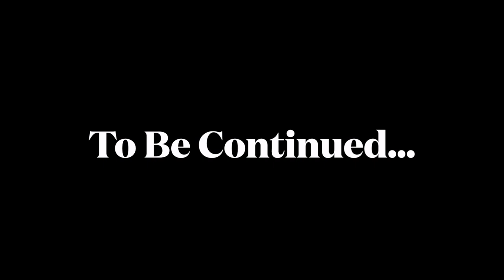Isaac's Dentist Appt.| Morning Talks/Walk and more...